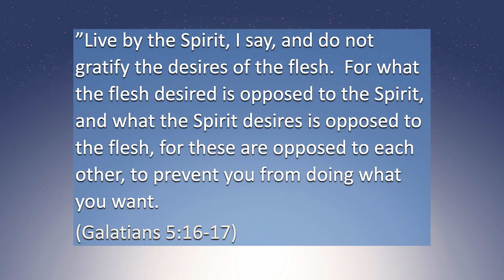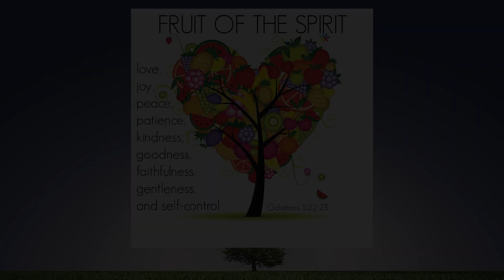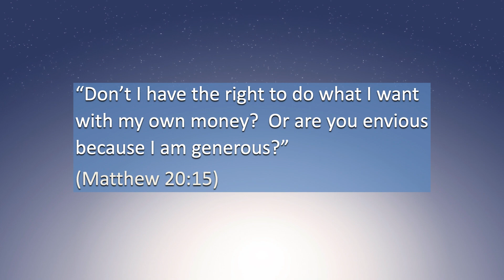online worship 11 24 24